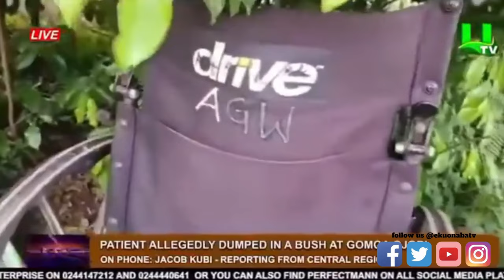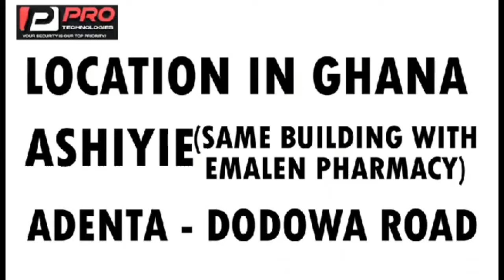Winneba Hospital vs the Old Lady they dropped in a Bush